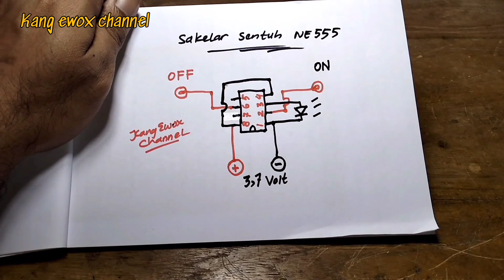Cara membuat lampu dengan saklar sentuh IC NE555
Cara membuat saklar sentuh sederhana menggunakan IC NE555 sangat simpel, IC ne555 kaki 8 murah harganya 3000 rupiah saja bos.
Skema sudah ada di video beserta tutorial lengkapnya.

Bahan bahannya:
IC NE555
Lampu LED 3 volt
Baterai 3, 7 volt
Kabel secukupnya

Terimakasih bosku.